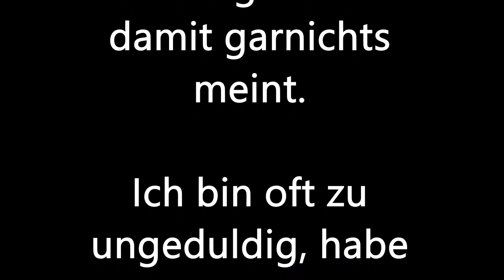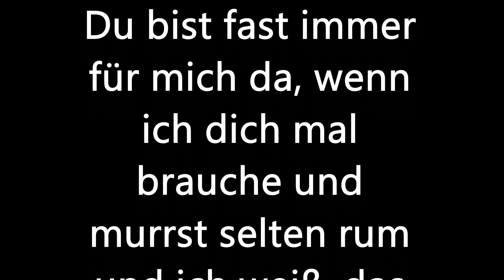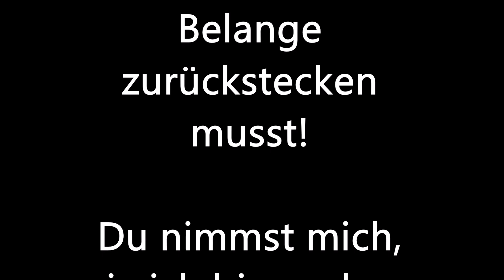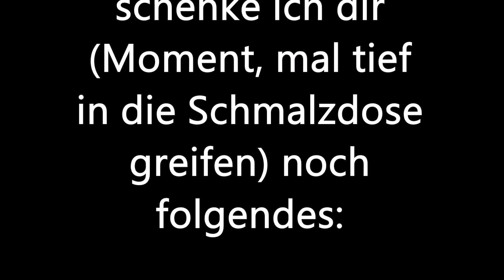Zabulon - Creep (Piano Version) und ein paar Worte an...